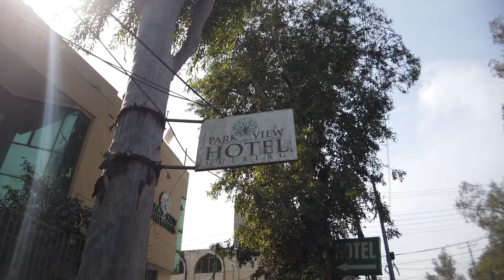HOTEL SCAMS IN PAKISTAN 🇵🇰 (MUST WATCH)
Since arriving in Pakistan, I’ve had issues with all of my hotels and this time wasn’t any different. I explain what happened on this occasion. Enjoy the video!